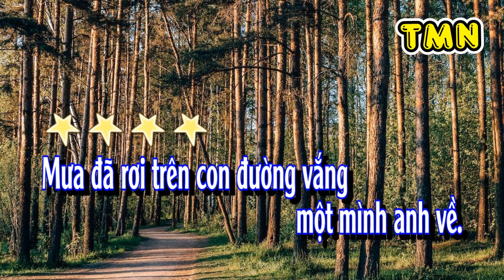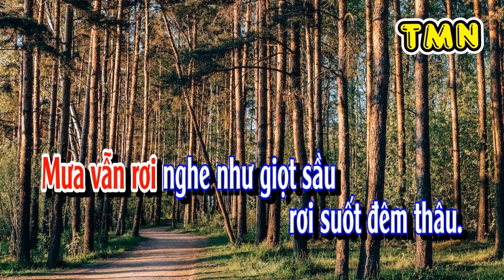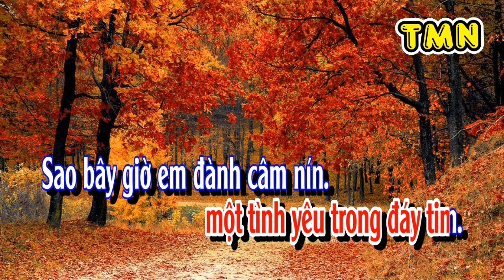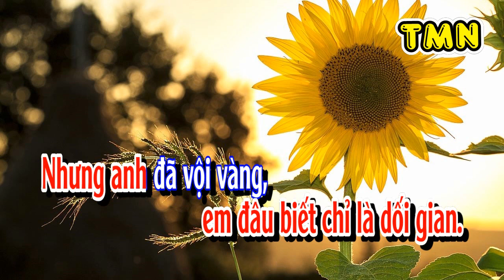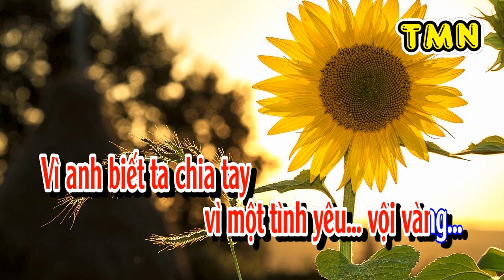[KARAOKE] Một tình yêu vội vàng - Slowpop (Lê Quang) - Tone Nam (Gm)